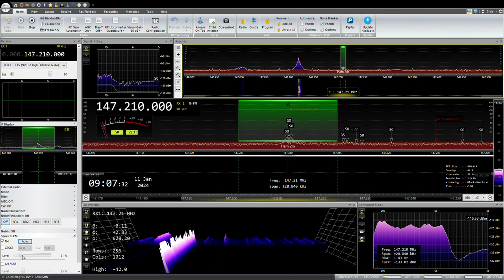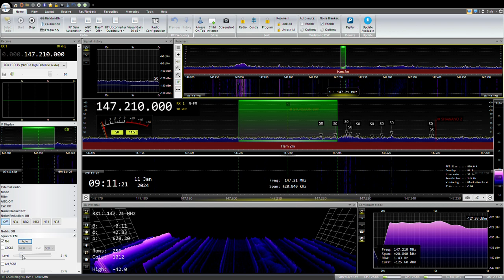STURGEON BAY AMATEUR RADIO, GOODMORNING NET, THURSDAY, 2024 01 11 07 59 41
MY CALL SIGN IS KD9YJH AND I AM LOCATED IN GREEN BAY ON THE NORTHWEST SIDE. THIS NET TAKES PLACE ON THE W9DOR REPEATER AT A FREQUENCY OF 147.210 WITH A PL TONE OF 107.2MHZ, AND IS HOSTED EVERY MORNING BY VARIOUS AMATEUR RADIO OPERATERS FROM ARROUND THE AREA. PLEASE KEEP IN MIND, MY RECORDING STATION IS LOCATED ON THE NORTH WEST SIDE OF GREEN BAY, ALMOST 50MI FROM THE STURGEON BAY REPEATER. THE STATIC YOU HEAR IS FROM THE CURRENT LIMITATIONS OF MY RECORDING STATION. MY RECIEVE ANTENNA IS AN OLD 100FT (MOR-GAIN) FAN DIPOLE FROM THE 60'S GROUND MOUNTED IN AN INVERTED V CONFIGURATION . I TRANSMIT ON VHF AND ECHOLINK. I AM USING AN RTL-SDR BLOG DONGLE, FOR RECIEVING WITH THE SDR# SOFTWARE ON AN MSI GF75 THIN10SDK.